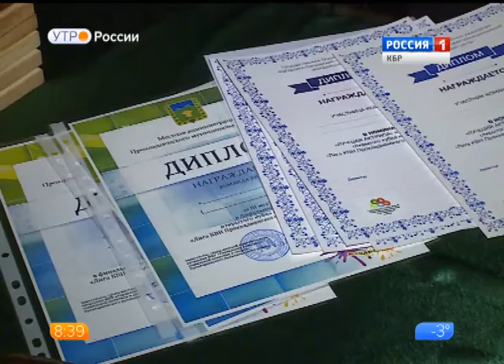Утро 26 01 2015